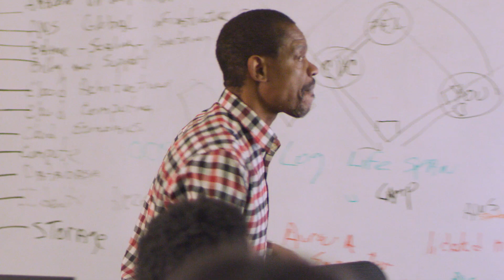Reskilling Individuals to Launch a Cloud Career With AWS re/Start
AWS re/Start prepares unemployed and underemployed individuals for cloud careers through skills development training. Learn more about the AWS re/Start program and connect with local graduates